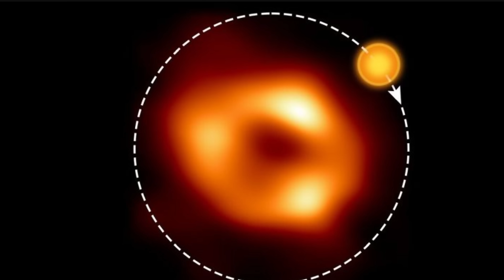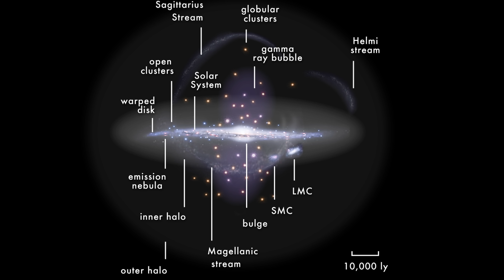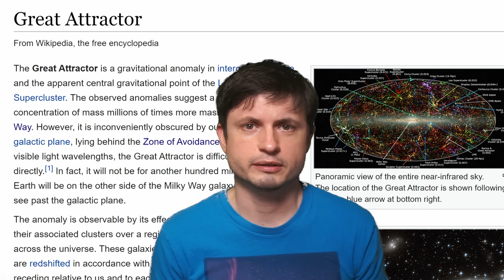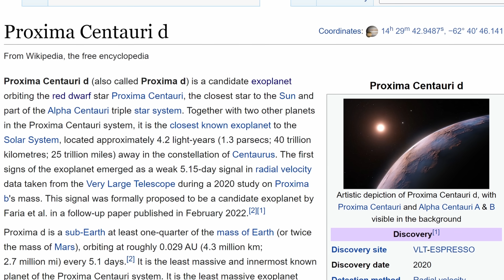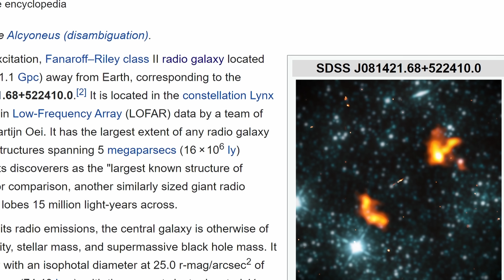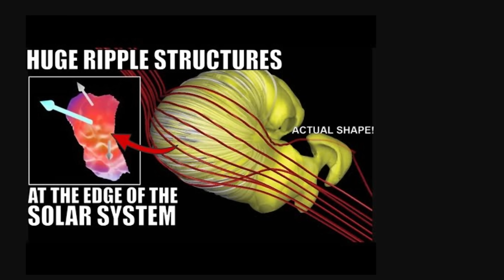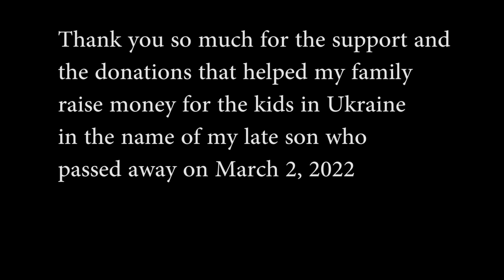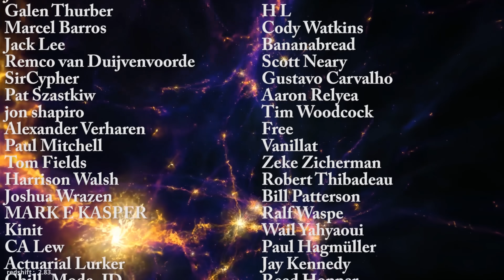Incredible Space Discoveries Of 2022 That Sort of Blew Our Minds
Hello and welcome! My name is Anton and in this video, we will talk about the biggest space science discoveries of 2022 (I may have missed some, so post them in the comments)

0:00 Intro
0:25 JWST
1:09 DART Mission
1:54 Sgr A* Black Hole
2:35 Martian Findings
3:29 Space Maps
4:10 Shape of the Milky Way
5:15 Ancient Star Map
6:07 Zone of Avoidance
7:05 Exoplanets
7:59 Closest Black Hole
8:19 Super Massive Black Hole Collision in 2025
8:55 Largest Radio Galaxy
9:33 Hubble Tension is ...Tense
9:58 Universe is Vibrating
10:39 New Nova and Supernova
11:27 Lots of Radio Signals
11:56 Solar System Shape
12:19 Biggest Explosion EVER
13:02 Artemis I

D Champion